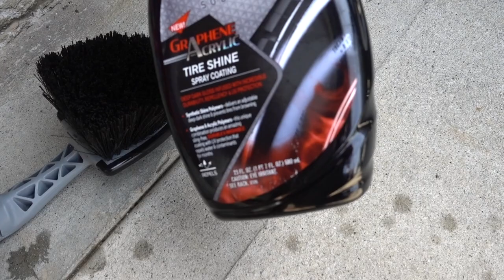Cyclone Ultra Wheel Mitt de la Compania The Rag Company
Cyclone Ultra Wheel Mitt

Cepillo para llantas

Cepillo para barril

Cepillos para rines

Cepillo para rin